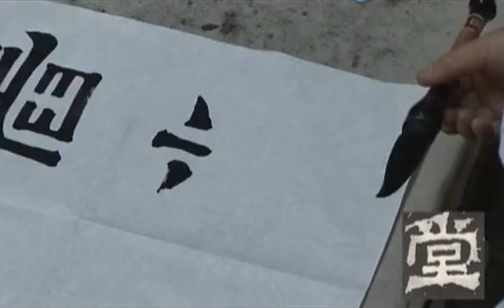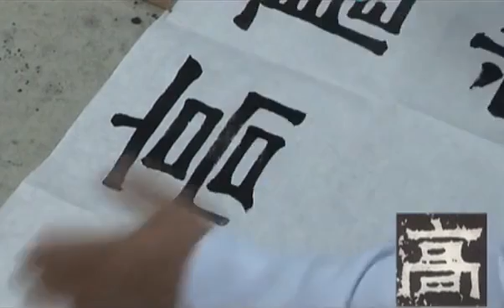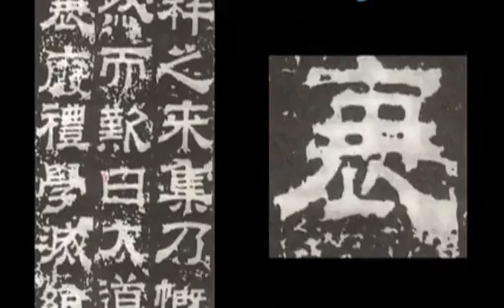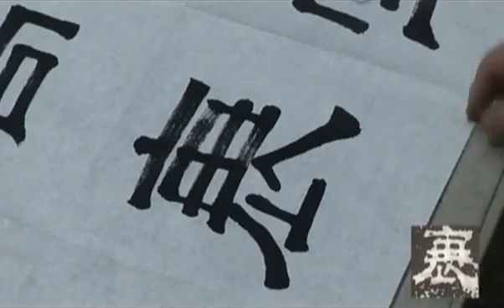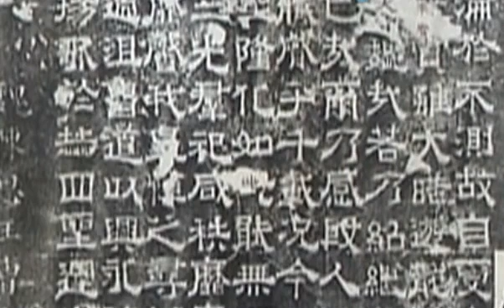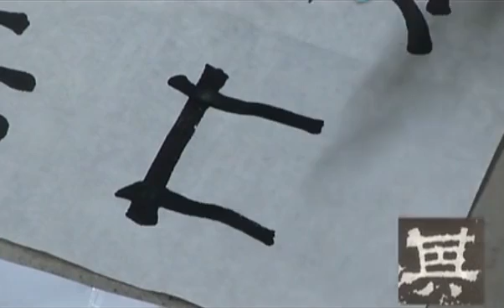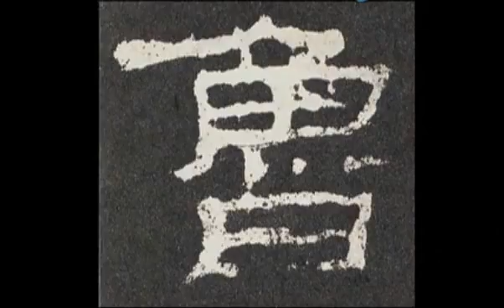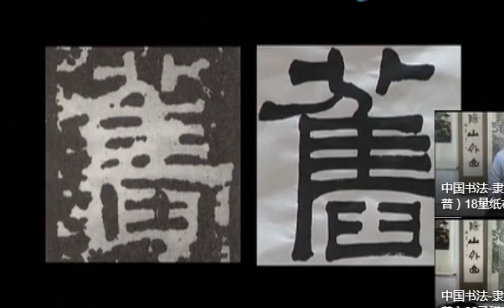隶书《孔羡碑》下